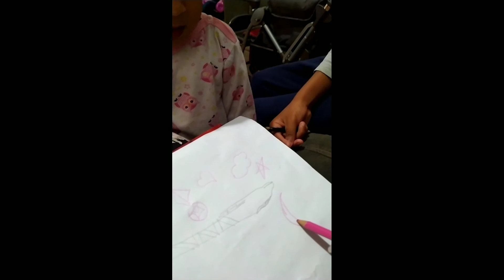MOMENTO PÉROLA #1- Família Fernandes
Somos uma família de quatro pessoas : Ronniê, Márcio, Nathan e Pérola.
Compartilhamos vídeos do nosso dia a dia como Daily vlogs de nossas rotinas, dicas e mais .
Estamos no começo, sabemos que não é fácil mas estamos com fé em Deus e com a vontade dEle tudo dará certo 🙌.  Espero que gostem, um grande abraço e Deus abençoe vocês.

✔ VÍDEO MAIS VISTO- Pérola cantando alecrim dourado.

No momento os meus vídeos vão ao ar toda semana.